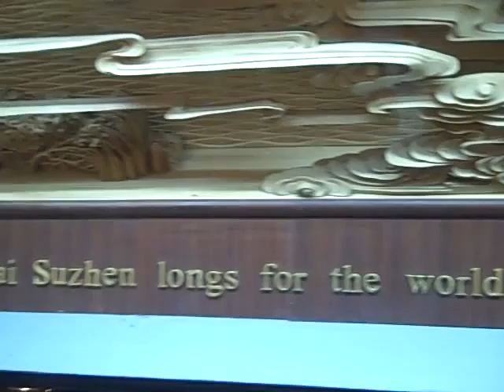Lei Feng Art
Made of Bamboo I think. In LeiFengs tower in HangZhou